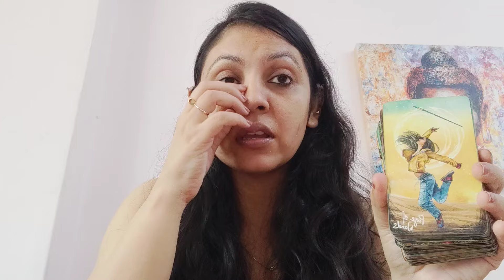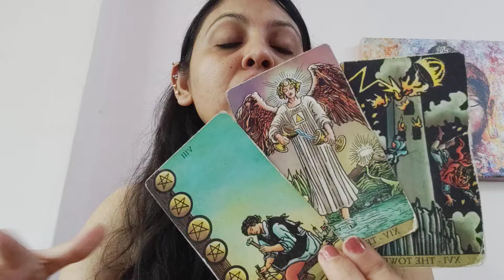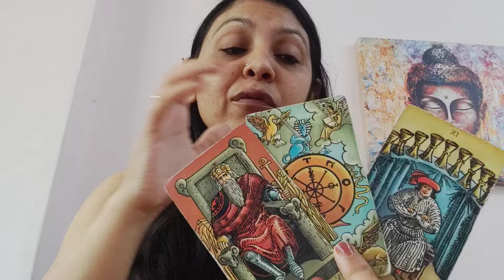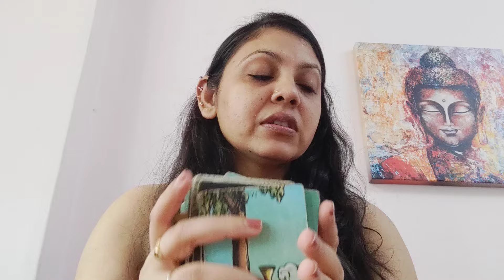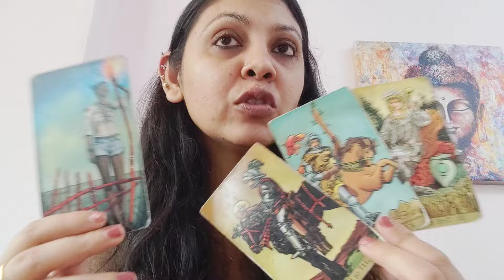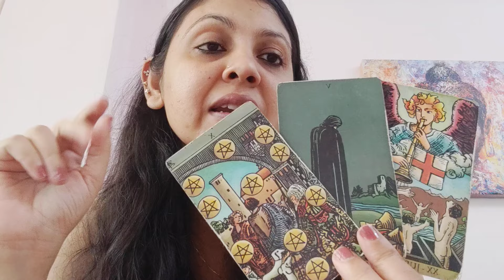ARIES ♈,JULY 2024 ,”DREAM LIFE COMING”